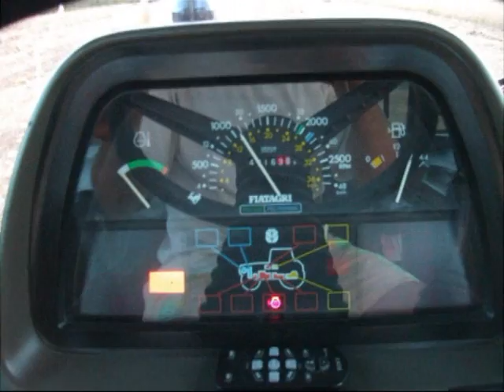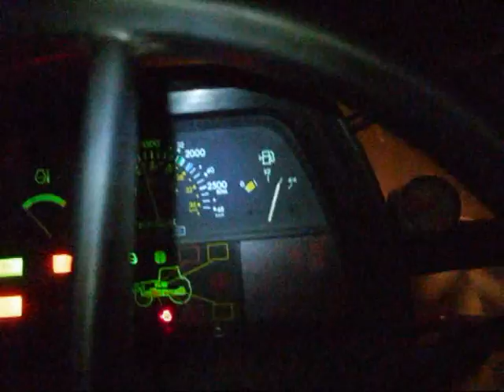stocchi del mais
trinciatura dei resti del mais, imballatura e trasporto a casa delle balle!